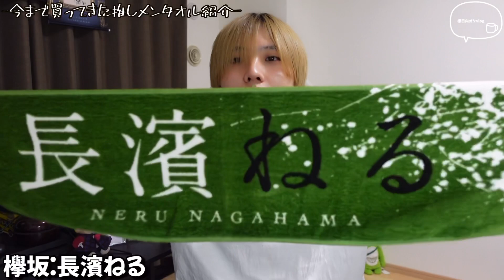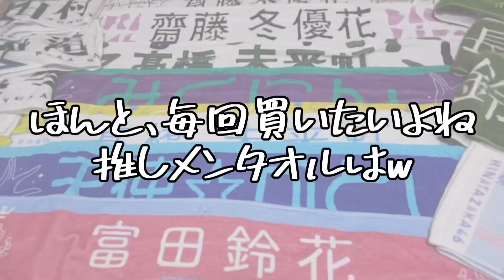【グッズ紹介】オタク歴5年の櫻日向オタは何枚推しメンタオル持ってる？櫻坂46/日向坂46/GW5日連続投稿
推しメン、思ってるより買ってた(笑)
みんなどのくらい買ってるものなの？